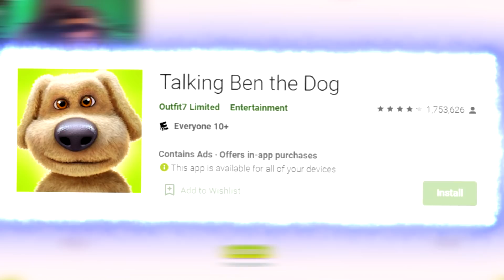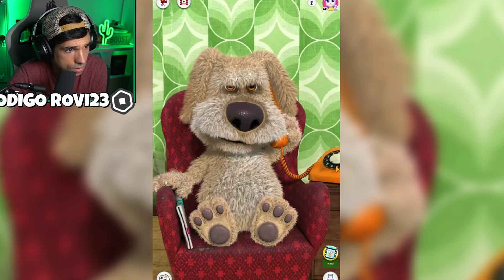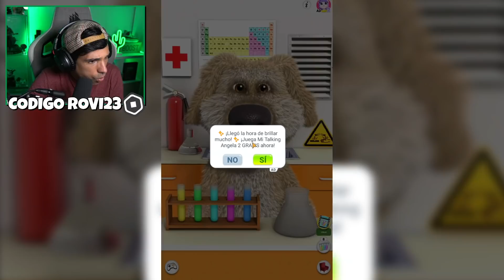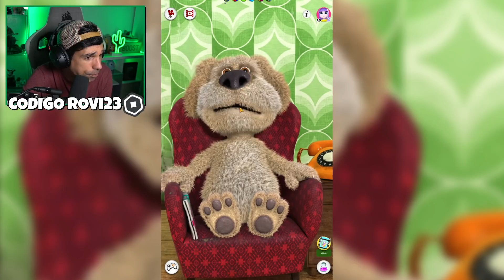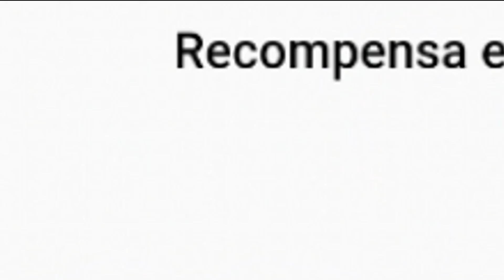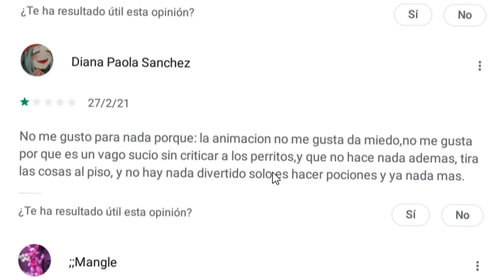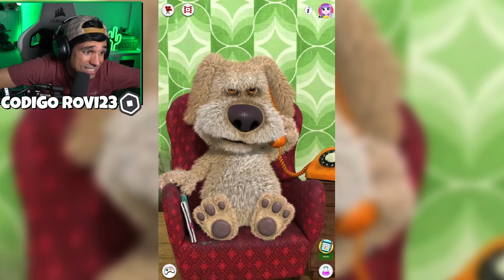NO JUEGUES TALKING BEN a LAS 4 AM... | Rovi23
En este nuevo video de juegos para telefono movil o celular vamos a seguir con juegos tipo Mi Talking Tom pero ahora con Talking Ben